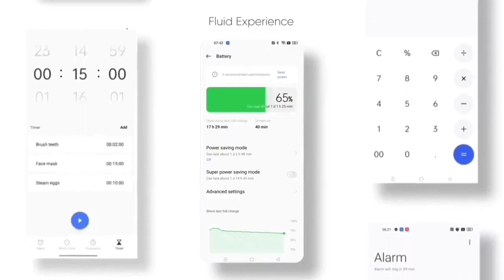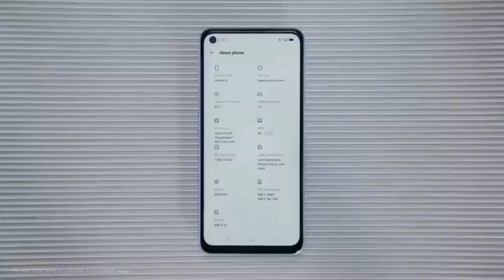Realme 8 Pro New Update A.48 Review | Android 12 Official Update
Realme 8 pro New Update A.48 Review | Android 12 Official Update Date | Realme Ui 3.0 Official Update

Your Questions
android 12 early access
realme ui 3 beta update
beta update
early access update
android 12 bug
realme ui 3 features
realme
android 12
aod customisation
realme 8 pro android 12 confirm date
realme 8 pro android 12 early access beta update
realme 8 pro beta form
realme 8 pro android 12 update official update
realme 8 pro new update android 12
realme 8 pro Second Batch beta update
realme 8 pro realme ui 3.0 second batch beta update
realme 8 pro new update realme ui 3.0
realme 8 pro new update a.48
realme 8 pro a.48 update
realme 8 pro android 12 Official Update
realme 8 pro realme ui 3.0 official update